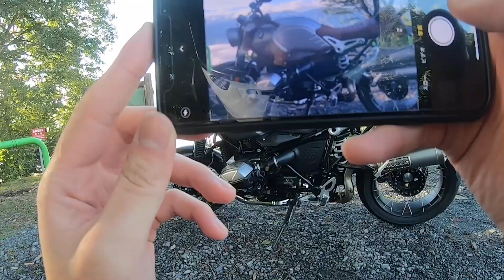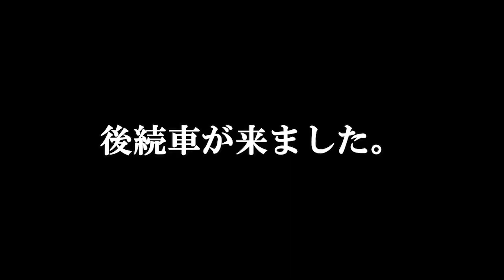【恐怖＆絶景】雨のち濃霧のち雲海のちサル！？「天空のバイク R nineT Scrambler」〜奥多摩周遊道路ツーリング〜《後編》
バイクとチャーハンが好きな人です。
トムクルーズに憧れています。

納車直後の奥多摩周遊道路の慣らしツーリングです。雨がやみ、その後に見た景色とは！？猿、霧、雲それぞれの思いが今ここに…